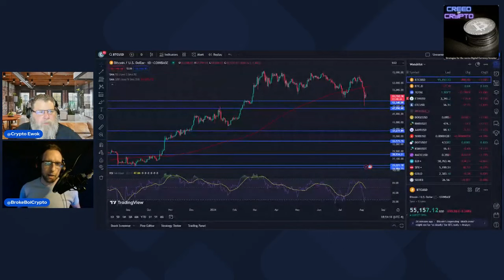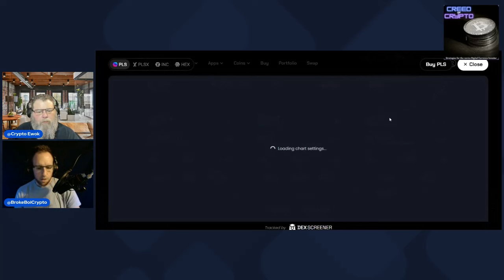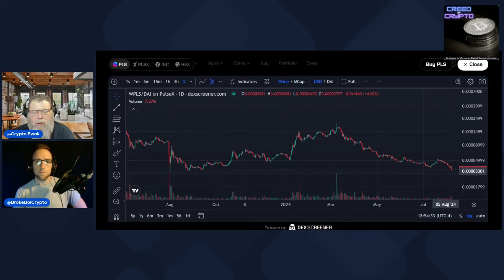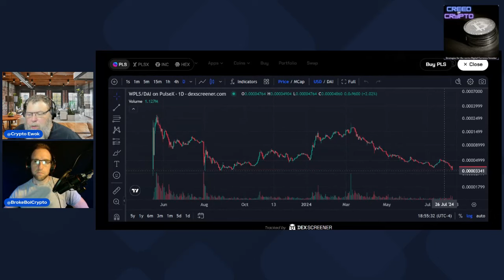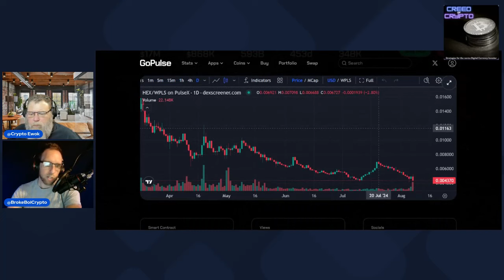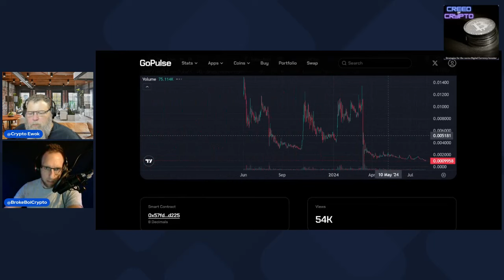PulseChain Has Returned to ALL TIME Lows - Are We Buying?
Live, every Wednesday at 6:30PM EST, Broke Boi Crypto & Crypto Ewok will help you uncover buying power you never knew you had by highlighting the most important trends in crypto, sharing strategies for investing & living a minimalist lifestyle as a tool to attain self-sovereignty.